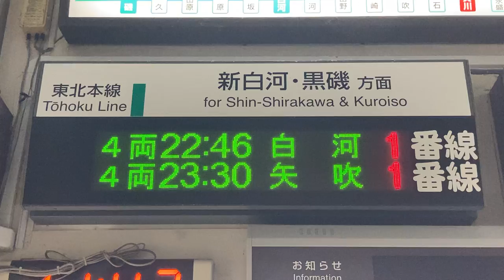JR東日本 須賀川駅 改札口 発車標(LED電光掲示板)